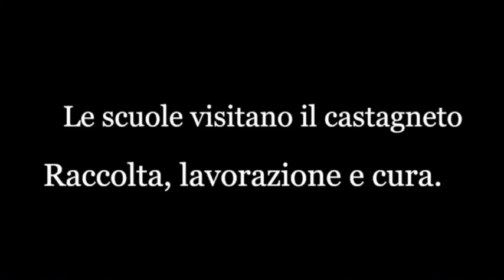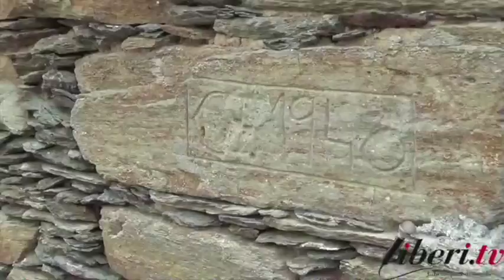Le scuole visitano il castagneto - XII Sagra della castagna a Carpanzano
XII Edizione della Sagra della Castagna - Carpanzano (CS)
Sabato 22 e domenica 23 ottobre 2016

Le scuole visitano il castagneto. Raccolata, lavorazione e cura.